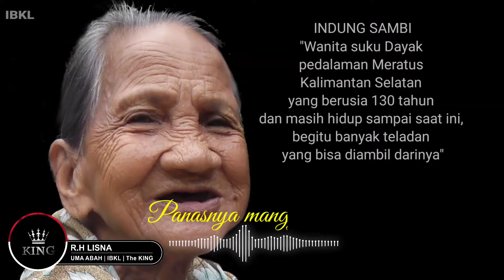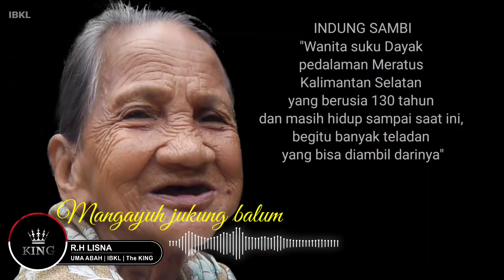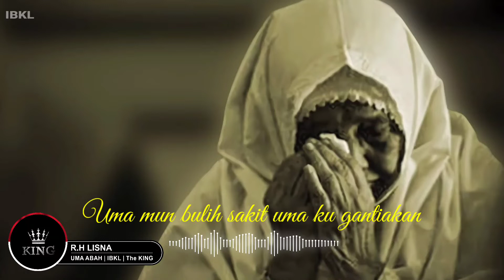UMA ABAH | Cipt : H. Anang Ardiansyah | Cover : R. H Lisna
Uma Abah, Uma Abah Lagu Banjar, Uma Abah Lagu Banjar Cover, Uma Abah Radja
Uma Abah Lagu Banjar Karaoke, Uma Abah Lagu Banjar Lirik.

UMA ABAH
LAGU DAERAH KALIMANTAN SELATAN
CIPTAAN : H. ANANG ARDIANSYAH
VOCAL : R.H LISNA
Hari panas manggantang
Tangah hari manggantang
Panasnya manggantang
Rasa rakai tulang iga sampai ka pinggang
Mangilik nanam galu caramin matanya
Uma batulak mancariakan rajakinya
Guntur kilat basambung
Hujan labat arus daras wan galumbangnya
Awak basah kadinginan di tangah sungai
Mangayuh jukung baluman tantu pakulihnya
Abah malunta mancariakan rajakinya
Uma mun bulih sakit uma ku gantiakan
Lawan sagala pahalaku
Abah mun bulih paluh abah ku gantiakan
Lawan sagala amal ku
Uma ratu ai
Abah raja ai
Ya Allah
Ooohh ya robbi
Cium batis uma yang manyayangi
Kucium tangan abah nang malindungi
Ampuniakan dosa uma wan abahku
Lawan sagala pahalaku
Uma ratu ai
Abah raja ai
Ya Allah
Oohh ya robbi

Special Thanks:
Sahabat Saya
Budayawan Bp. Husni Thamrin
Wantilan Budaya Banjar, Dayak Meratus